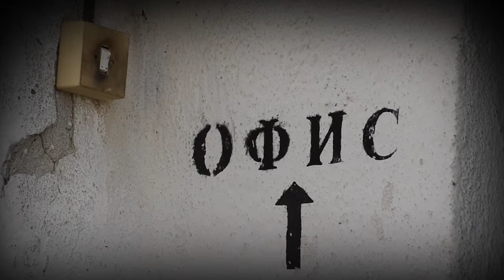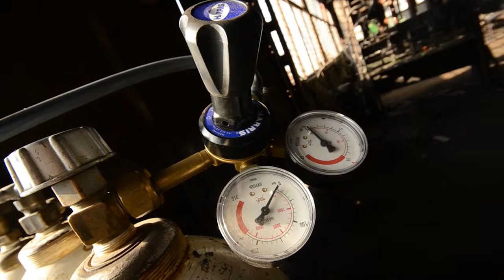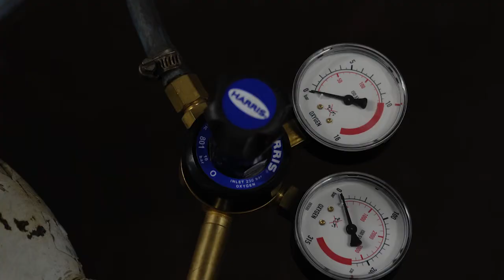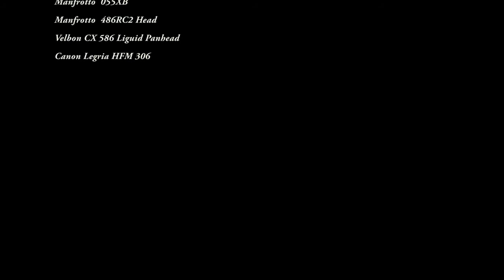The Workday of the Machines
My first tryout for a Time lapse and D-movie shot with my old D80 and its fresh successor D7000. Several mistakes to sort out but, you know, you Learn Something New Every Day :)